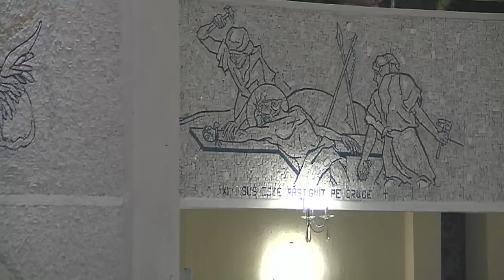Miercurea Cenuşii la catedrală - Calea crucii şi Liturghia cu impunerea cenuşii (5 martie 2014)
Miercurea Cenuşii la catedrală: Calea crucii condusă de pr. decan Iosif Dorcu; Liturghia cu impunerea cenuşii celebrată de PS Petru Gherghel, alaturi aflandu-se şi PS Aurel Perca, predicator pr. Alois Fechet (5 martie 2014)